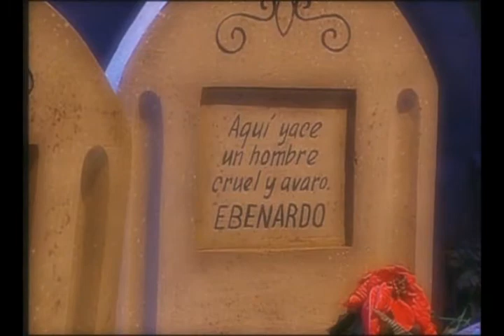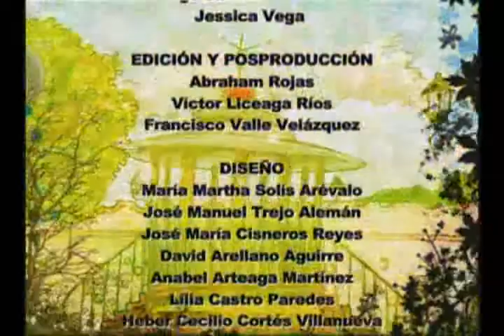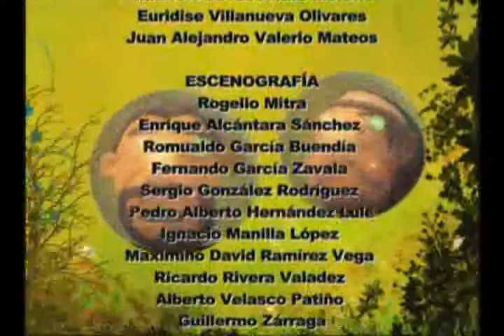Especial de Navidad de Tzimol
Programa de media hora, especial de Navidad de Tzimol basado en los personajes de Lengua Extranjera 1 - Telesecundaria

Luis Carranza Jasso en el personaje de Ebenardo (Manipulación y voz)

Dirección Gonzalo Jiménez

Producción Israel Mireles